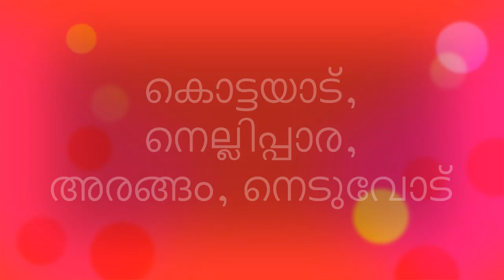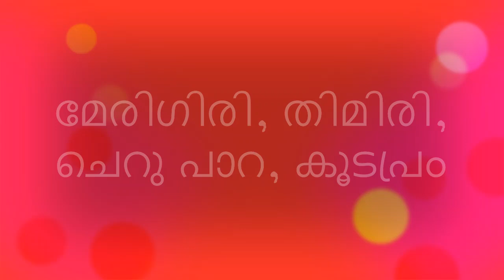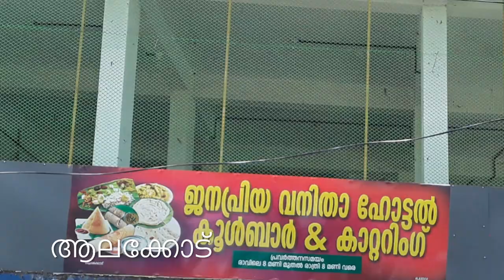Alakode City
കണ്ണൂർ ടൌണിൽ നിന്ന് ഏകദേശം 45 കിലോമീറ്റർ അകലെയാണ്ആലക്കോട്‌.  ഒരു മലയോര പട്ടണമാണ്.  മലബാർ കുടിയേറ്റത്തിലെ ഒരു പ്രധാന കേന്ദ്രമായിരുന്നു ആലക്കോട്. ഇവിടെ കൂടുതൽ പേരും കൃഷിയിലും വ്യാപാരത്തിലും ഏർപ്പെട്ടിരിക്കുന്നു. ഇവിടെ നിന്ന് മലഞ്ചരക്കുകൾ (റബ്ബർ, കൊപ്ര, കുരുമുളക്, അടയ്ക്ക മുതലായവ) ഇന്ത്യയിലെ പ്രധാന നഗരങ്ങളിലെ വ്യവസായ സ്ഥാപനങ്ങളിലേക്ക് കയറ്റി അയക്കപ്പെടുന്നു. 1940-50 കാലഘട്ടത്തിൽ തിരുവിതാംകൂറിൽ നിന്ന് കുടിയേറിയ ക്രിസ്ത്യാനികളും, ഹിന്ദുക്കളും, ഈരാറ്റുപേട്ട തുടങ്ങിയ സ്ഥലങ്ങളിൽ നിന്ന് കുടിയേറിയ മുസ്ലിങ്ങളും, തിരുവനന്തപുരം പ്രദേശത്തു നിന്ന് വന്ന നാടാർ സമുദായ അംഗങ്ങളും ഇവിടുത്തെ സമ്പദു ഘടനയിൽ ഒരു പ്രധാന പങ്കു വഹിക്കുന്നു. പൂഞ്ഞാർ രാജ കുടുംബത്തിലെ അംഗമായ ശ്രീ രാമവർമ രാജ ആണ് അലക്കോടിന്റെ വികസനത്തിന്‌ ചുക്കാൻ പിടിച്ചത്. ഇന്ന് കാണുന്ന പല സ്ഥാപനങ്ങളും അദ്ദേഹത്തിന്റെ നേതൃത്വത്തിൽ സ്ഥാപിച്ചതാണ്. Eg അലക്കോട് NSS ഹൈ സ്കൂൾ, മൃഗസ്പത്രി, കോ ഓപ്അ ബാങ്ക്.സഹകരണ ആസ്പത്രി. ടെലിഫോൺ എക്സ്ചേഞ്ച്, പോലീസ്സ്റ്റേഷൻ ഈ പ്രദേശം ശ്രീ പി ആർ രാമവർമയുടെ കോളിയോട് എസ്റ്റേറ്റ് പിന്നീട് സർക്കാർ ഏറ്റെടുക്കുകയും അവിടെ പ്ലാന്റേഷൻ കോര്പറേഷന്റെ ഒരു ഡിവിഷൻ സ്ഥാപിക്കുകയും ചെയ്തു. അവിടെ റബ്ബർ,കശുമാവ്, കറുവ തുടങ്ങിയവ കൃഷി ചെയ്തു വരുന്നു.കായിക രംഗത്ത് കഴിവ് തെളിയിച്ച നിരവധി പ്രതിഭകൾ ആലക്കോട് നിന്നും ഏഷ്യൻ ഗെയിംസിലും , അതിലേറ്റിക് മീറ്റുകളിലും പങ്കെടുത്തിട്ടുണ്ട്. ഒളിമ്പിയൻ എം ഡി വത്സമ്മ ആലകൊടിന്റെ സംഭാവന ആണ്.

ജനസംഖ്യ 33,456

പ്രധാന ആകർഷണങ്ങൾ അരംഗം ക്ഷേത്രം,ഫൊരേന ചർച്,വൈതൽ മല, രയരൊം മഖാം.

വാർഡുകൾ

ചിറ്റടി
തേർതള്ളി
രയരോം
മൂനാം കുന്നു
പരപ്പ
കുട്ടപ്പറമ്പ്
ഒറ്റതൈ
കാപ്പിമല
നെല്ലികുന്നു
കാവുംകുടി
കൊല്ലമ്പി
നരിയംമ്പര
കൊട്ടയാട്
നെല്ലിപ്പാര
അരങ്ങം
നെടുവോട്
മേരിഗിരി
തിമിരി
ചെറു പാറ
കൂടപ്രം